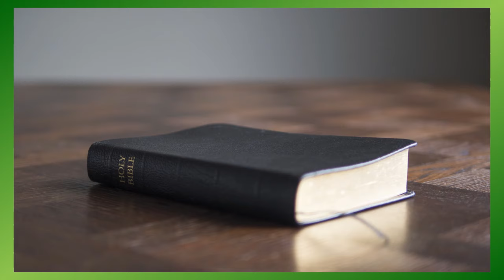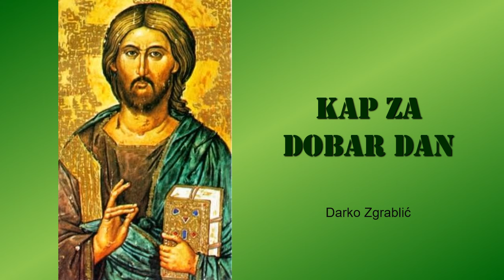Kap za dobar dan, 23. 1. III. UTORAK (KKC 467)